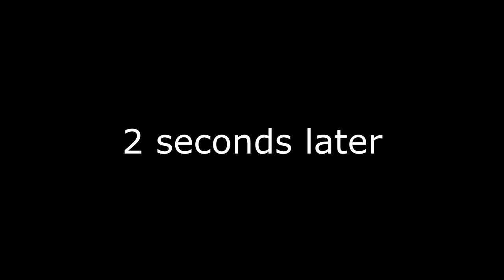Armegon VS Specular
We were playing on EU so we had more balanced ping. Also I think the spirit of trycs took over halfway while I was editing cos I got bored of it being a sweaty 1v1 vid.

Go sub to @Specularpotato

0:00 Intro
0:07 Game 1 - BuildUHC
2:23 Game 2 - PotPvP
5:06 Game 3 - Skywars
5:50 Game 4 - Boxing
6:21 Game 5 - Bedwars

Im giving away one of his cloaks but idk how we're doing it yet lol.

IP: minemen.club

🔷 PC Specs:
💠 Ryzen 5 3600 Processor
💠 RTX 2070
💠 32GB Ram
💠 Uses electricity, not nuclear power

🔷 Setup:
💠 Mouse: Modded Logitech G Pro X Superlight, Pwnage Ultra Custom Symmetrical 2
💠 Keyboard: Roccat Vulcan Pro TKL
💠 Mousepad: Artisan Hien XL xSoft, Artisan Zero XL Soft
💠 Autoclicker: My hands lol

🔷 Minecraft Keybinds:
💠 Left & Right Mouse Buttons swapped

♦️1: 1
♦️2: 2
♦️3: 3
♦️4: 4
♦️5: 5
♦️6: E
♦️7: F
♦️8: tab
♦️9: Q
♦️Sprint: Backspace
♦️Sneak: shift
♦️Inventory: R
♦️List Players: C
♦️Zoom: V
♦️Drop Item: B
♦️Freelook: 6
♦️Toggle Bhop: Alt + F4

🔷 FAQ:

💠 Q: What's your editing software?
♦️ A: Sony Vegas 17

💠 Q: Pack?
♦️ A: Check other comments before asking.

♦️ A: Singapore

♦️ A: 18

💠 Q: What clicking method do you main?
♦️ A: Jitterclick

💠 Q: Will you play with me?

💠 Q: Will you add me on Hypixel?

💠 Q: Why are you?
♦️ A: Because